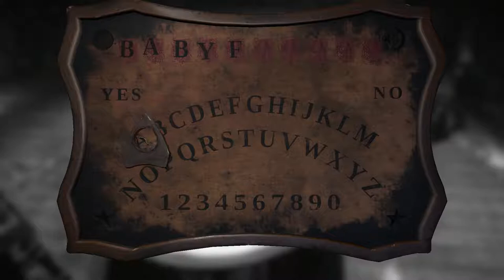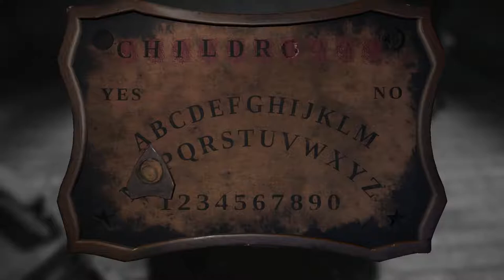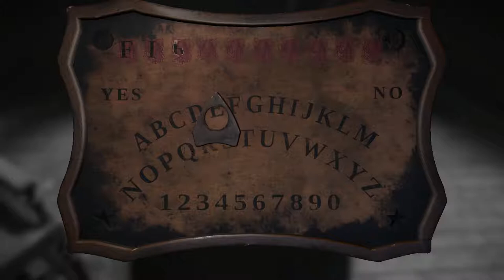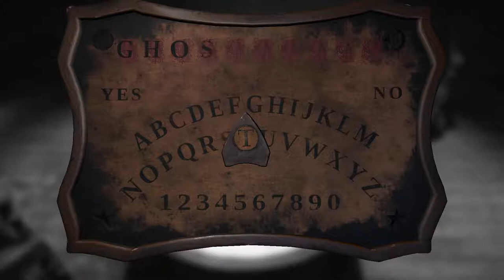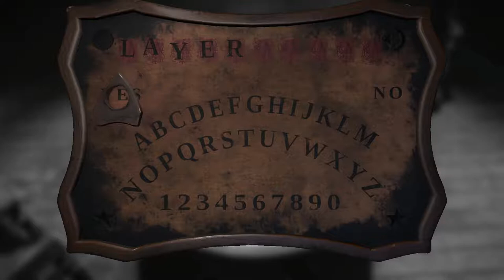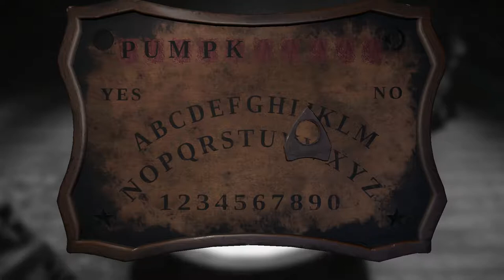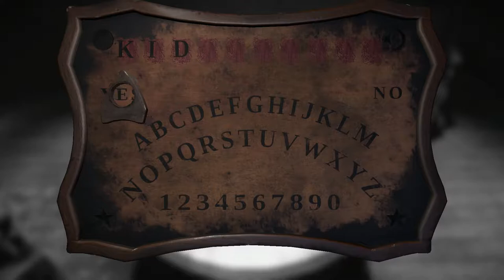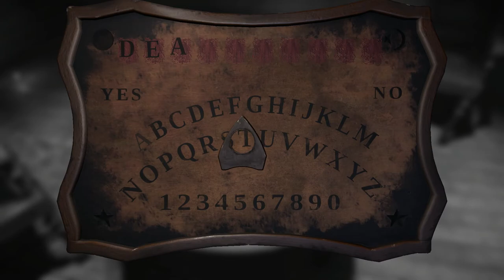Layers of Fear | PC | Secret Halloween Room: All Words